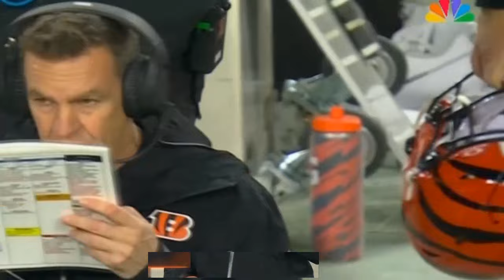Steelers vs Bengals [FULL GAME] 12/23/2023 | NFL Highlights TODAY 2023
Bengals vs Steelers [FULL GAME] 12/23/2023 | NFL Highlights TODAY 2023

nfl 2023
nfl  WEEK 16
nfl highlights
super bowl
super bowl highlights

ncaaf highlights
college football
college football highlights
nfl news
WEEK 16 nfl
Monday Night Kickoff
Monday Night Football
Thurday Night Kickoff
Thurday Night Football
2023 NFL season